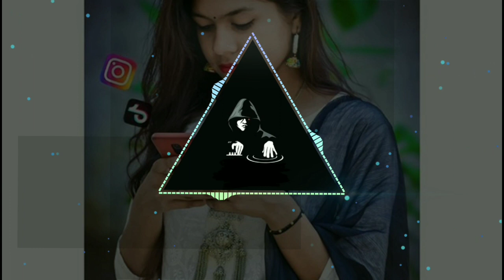Vissu Haway Wo Mor Naam Dj Song New Cg Dj Song 2022 Cg Dj Song Dj Dilip Official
बेहतर Qulaty के लिए Hedphone 🎧🎧का Use करें |

Any Copyright issu please contact

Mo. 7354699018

हमारे यहाँ सभी गाने Original या अपना नही है। तो अगर किसी को बुरा लगा तो कृपया Comments बॉक्स मे या फिर किसी भी जरिये से जरूर बताये। हमने Original Video का Link और चैनल को पूरा Credit दे दिया है, अगर आपको कोई भी गाना या विडियो से खेद है, तो हमे Comments करे 24 घंटे के अंदर Delete कर दिया जायेगा। बहुत ही Support और मेहनत से Views आया है!! यह विडियो हमने केवल मनोरंजन के उद्देश्य से बनाया है!!

Non-profit, educational, or personal use tips the balance in favour of fair u*DISCLAIMER: This Following Audio/Video is strictly meant for promotional purposes.We Do Not Wish To Make Any Commercial Use of this & Intended to Showcase the creativity Of the Artist  Involved*

                     🎧Remix By Dj Dilip Official 🖤🎛️💫